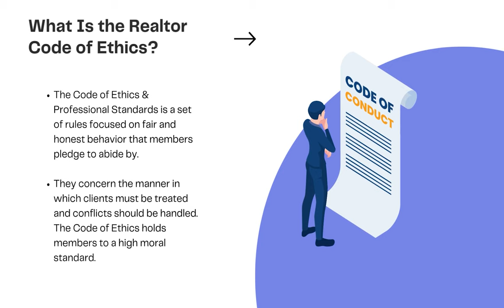I want to buy a house. Best Realtor Moving to Dallas, Texas. Who Do I need to help me buy a house?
📝 Let Us Help!